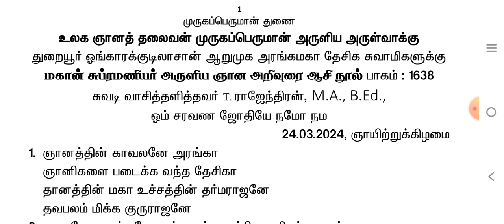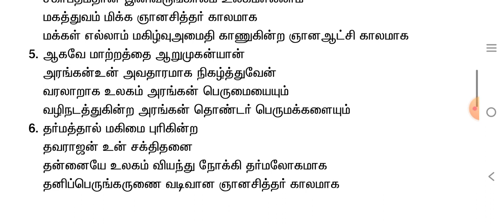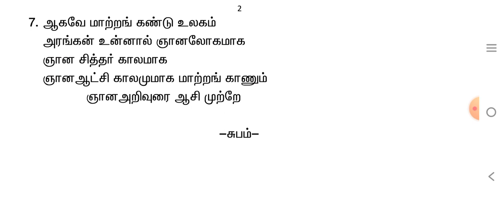மகான் சுப்பிரமணியர் அருளிய ஞான அறிவுரை ஆசி நூல் பாகம் 1638